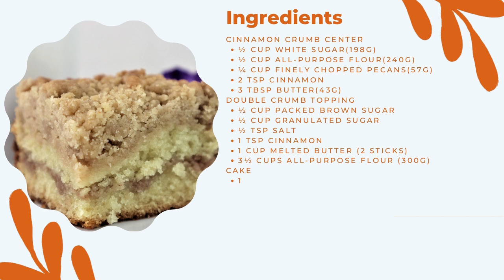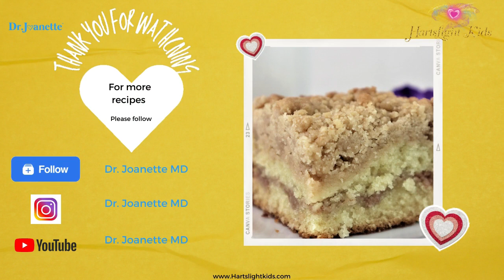Double Crumb – Crumb Cake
Double Crumb – Crumb Cake is, truth be told, really triple crumb –  crumb cake.  Farmer Fred said to me the other night, can you make your extra yum – crumb cake.  He really said can you make your extra crumb-crumb cake.  I liked that name so much I just had to share it with you.  So from me to you, here is my extra yum – crumb cake!

EQUIPMENT
👉9 X 9-inch baking pan

INGREDIENTS
👉½ cup white sugar(198g)
👉½ cup all-purpose flour(240g)
👉¼ cup finely chopped pecans(57g)
👉2 tsp cinnamon
👉½ cup packed brown sugar
👉½ cup granulated sugar
👉1 tsp vanilla
👉1 tsp baking powder
👉1 tsp baking soda
👉1 cup sour cream (227g)